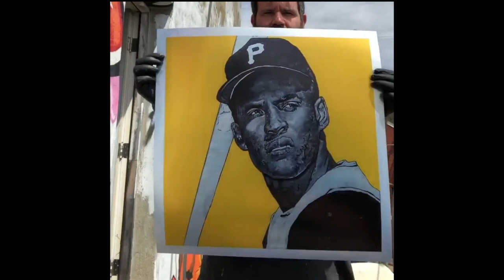412 Fanatics:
You've seen the murals of Roberto Clemente, Mac Miller, and so many other Pittsburgh icons all across the city. Now, it's time to meet the man behind the paint - Jeremy Raymer. He told Fan N'ATion's Rich Walsh and Daisy Jade his story!